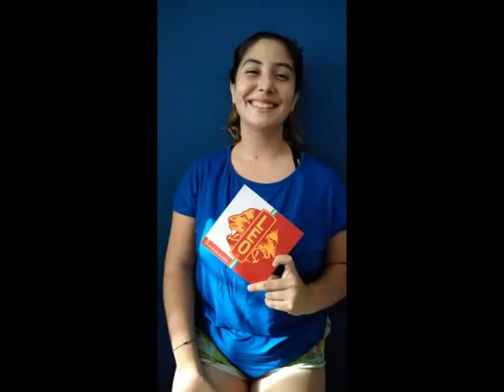Renovación de autoridades en la selva leonina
En la reunión del viernes, Marcelo Di Giacomo asumirá en lugar de Soledad Basavilbaso. Habrá más cambios en la comisión directiva del Club de Leones.